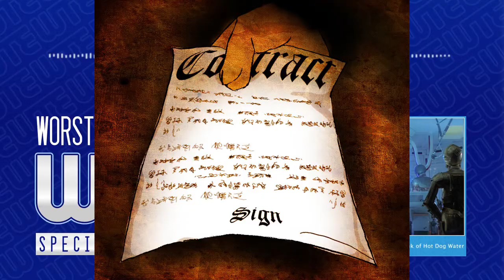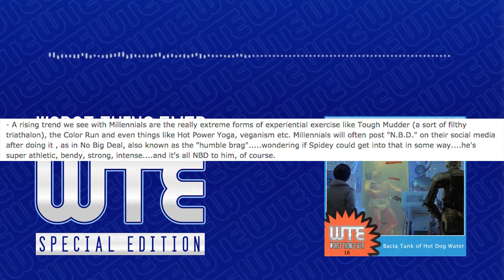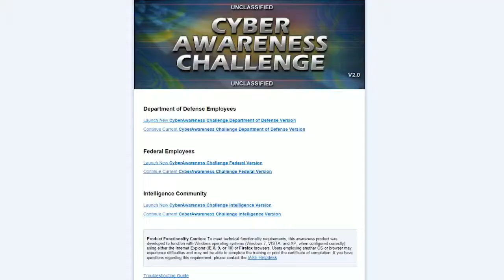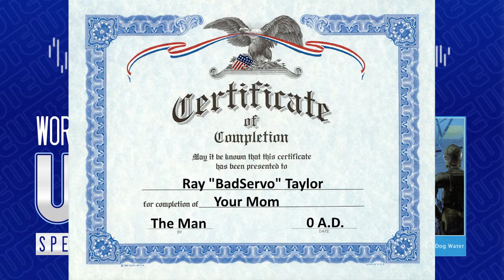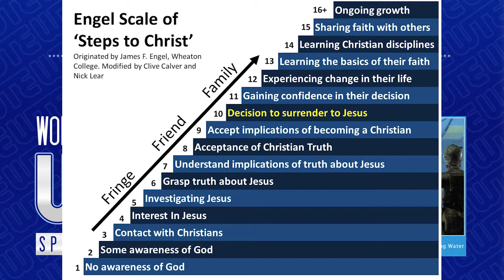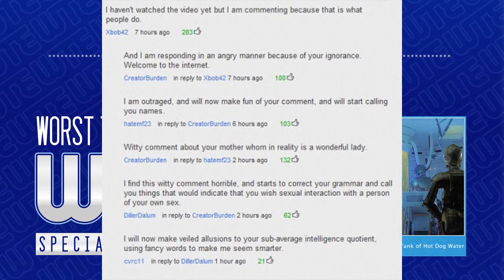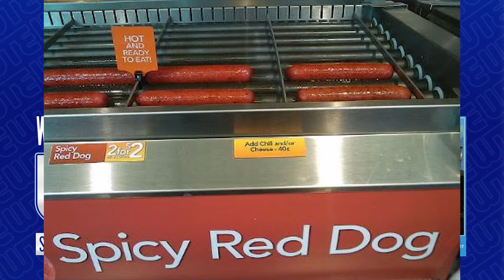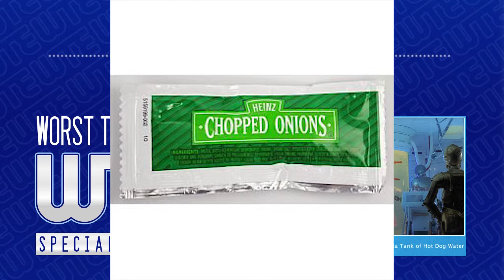WTE #16: Bacta Tank of Hotdog Water - Special Edition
In this visually "enhanced" version of the podcast, our heroes embarks on quest across the turgid seas of hot dog water.  Anthropomorphic feline hackers, the pizza of the law, and proper screen usage will try to dissuade our tenacious leads along the way.